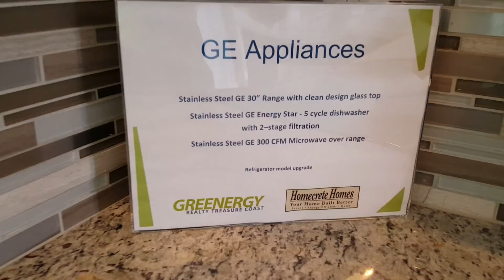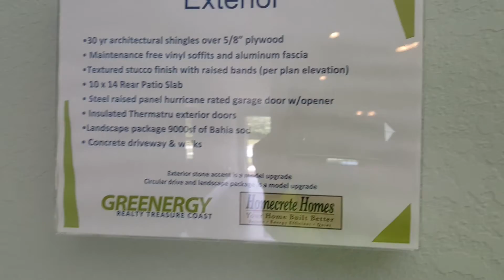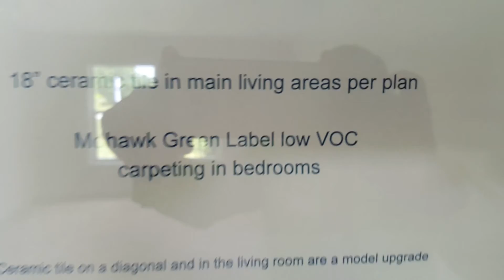Copy of The "Whispering Palms"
New energy efficient home offered by Matt Dixon,  Greenergy Realty Treasure Coast.